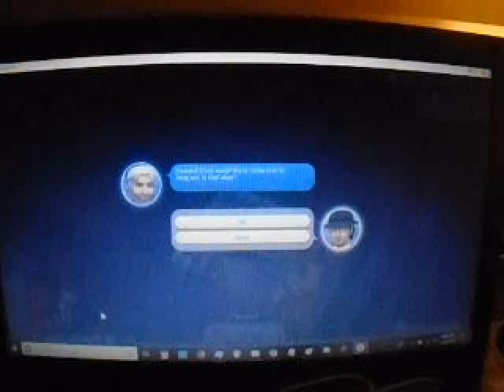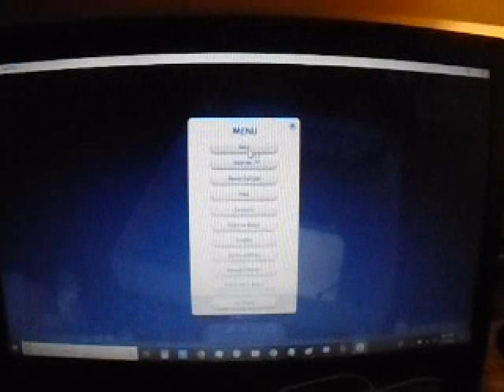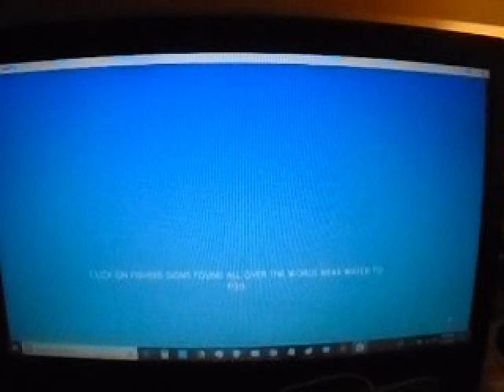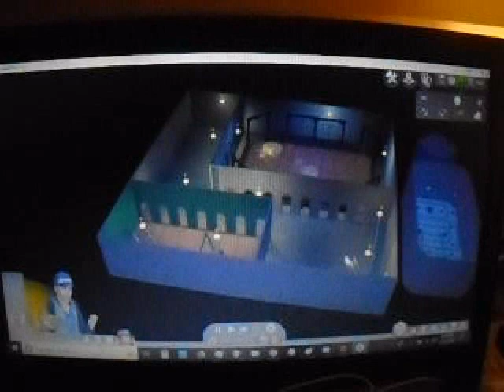Vlogmas 4: Twin Alien sims 4 part 4 house